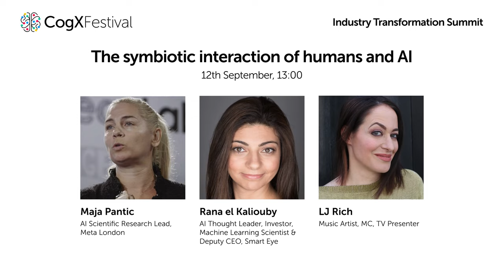The symbiotic interaction of humans & AI: Maja Pantic, Rana el Kaliouby, LJ Rich | CogX Festival '23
The symbiotic interaction of humans and AI

Rana el Kaliouby is Deputy CEO at Smart Eye and formerly, co-founder and CEO of Affectiva, a pioneer in Emotion AI. She invented the company's award-winning emotion recognition technology, built on a science platform that uses deep learning.

Maja Pantic is a Professor of Affective and Behavioral Computing and leader of the i·BUG group and the AI Scientific Research Lead at Meta in London, working on machine analysis of human non-verbal behaviour and its applications to human-computer, human-robot, and computer-mediated human-human interaction.

In this conversation with LJ Rich, they explored the captivating realm of human-AI symbiotic interaction, and how leveraging the collaborative potential between humans and intelligent machines is the key to unlocking groundbreaking advancements.

Featuring:
Maja Pantic - AI Scientific Research Lead - Meta London
Rana El Kaliouby - AI Thought Leader, Entrepreneur, Investor, Machine Learning Scientist and Deputy CEO - Smart Eye, Executive Fellow at Harvard Business School, Investor at BOLD Capital Partners.
LJ Rich - Music Artist, MC, TV Presenter - LJRich.com